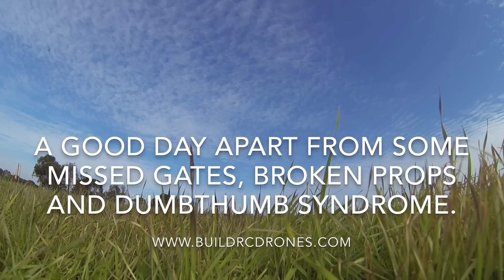RCMC Prototype Racing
A truly fun day of flying and racing.
Thanks to Steve from Hovership, CharpuFPV and everyone else who came out!

Buildrcdrones.com